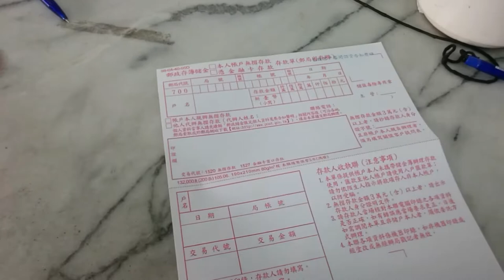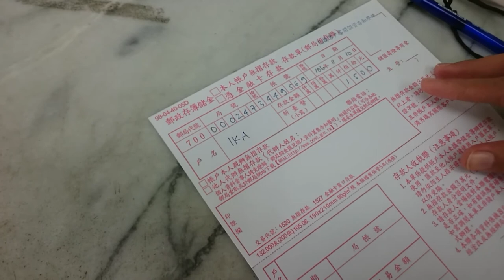Cara Transfer uang di kantor pos Taiwan